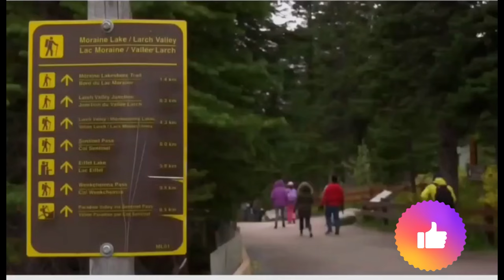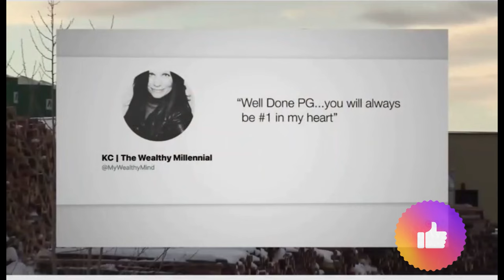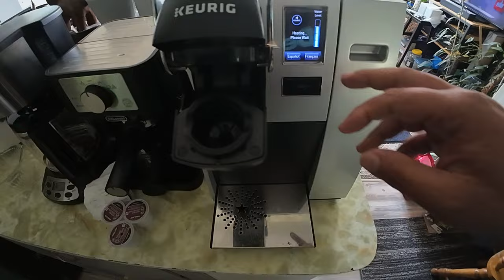The Most Canadian Video Ever Created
Please use your turn signals to communicate with other drivers